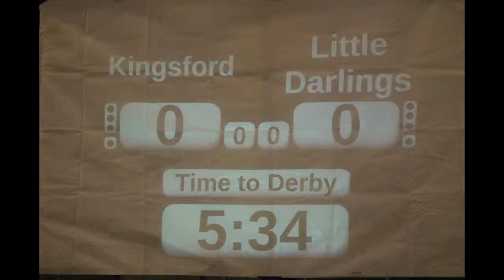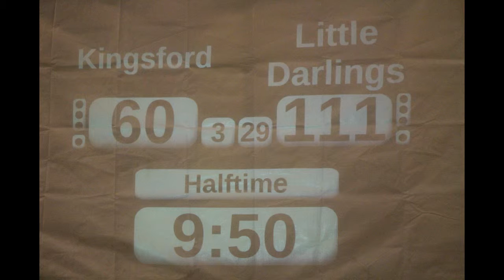2016-04-03 Spring BreakHer Out - Kingsford vs Little Darlings